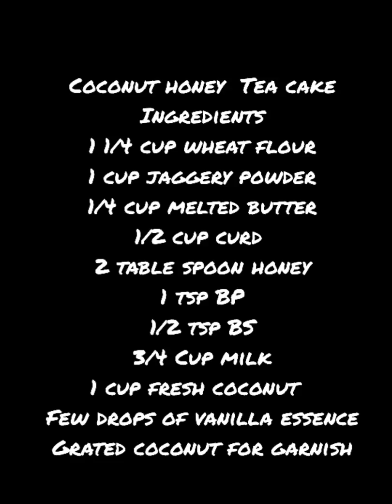Fresh Coconut and Honey Cake no maida no sugar no oven Wheat flour and Jaggery Cake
Fresh_Coconut_and_Honey _cake
no_maida_no_sugar_no oven cakes
Coconut Honey Tea Cake is best for tea and breakfast time.
It is made using Wheat flour and Jaggery so it totally healthy.
It is made in kadai. It turned to be delicious.
Ingredients
1 1/4 cup wheat flour
1 cup jaggery powder
1/2 cup curd
1 cup fresh coconut
3/4 cup milk
1/4 cup melted butter
1 table spoon honey
1 tsp Baking powder
1/2 tsp Baking soda
3-4 drops of vanilla essence
dessicated coconut to garnish
The method of baking is given step by step in the above video.